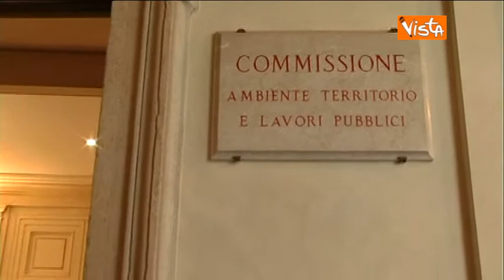20 03 14 LUPI IN COMMISSIONE AMBIENTE CAMERA IMMAGINI g01 16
Alexander Jakhnagiev
VISTA Agenzia Televisiva Parlamentare